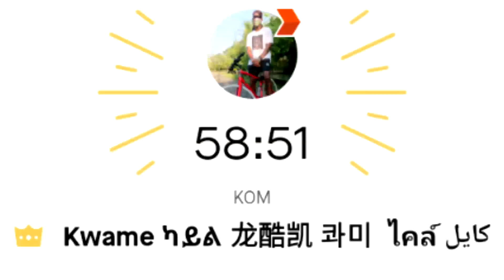2021 DC Bike Ride || Saturday Night Bike Club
20 miles of car-free streets in Washington DC. Despite stopping for snacks, Kwame set the DC Bike Ride route record